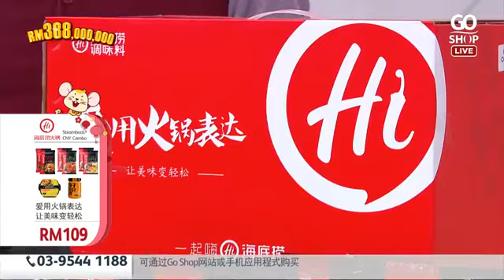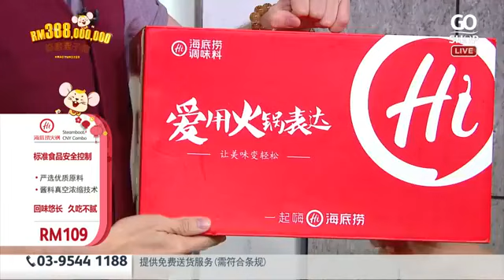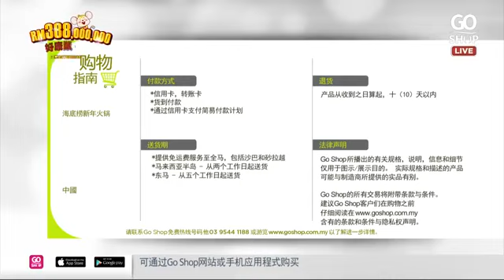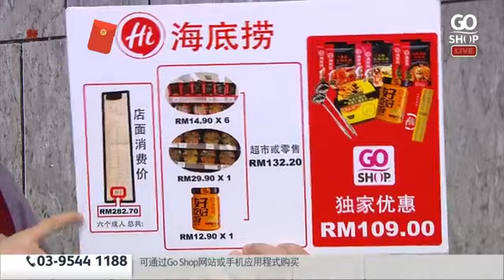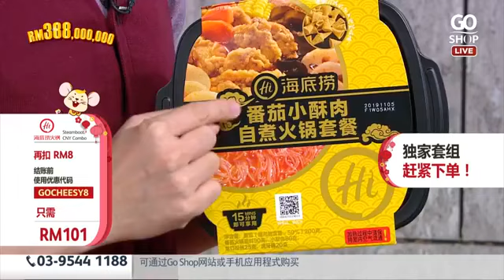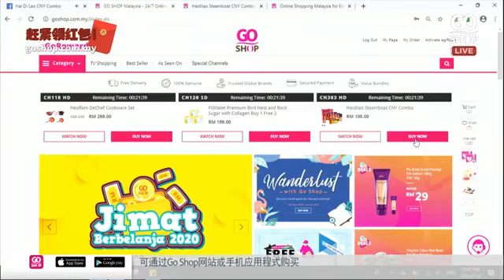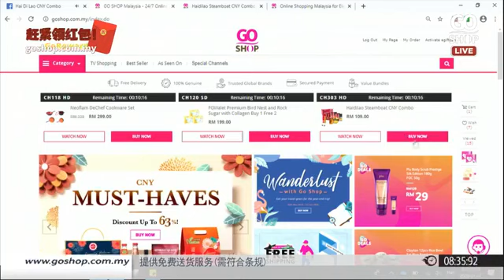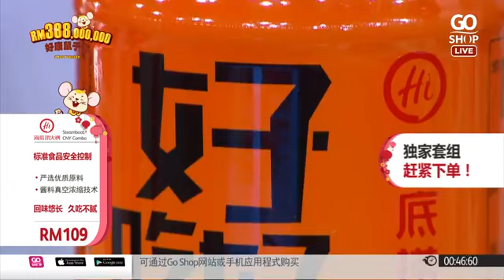Haidilao Steamboat CNY Combo | Go Shop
想吃海底捞火锅？不再需要拿号码牌排长龙等待了！

Go Shop带来海底捞新春火锅套组，内含3种美味汤底，让您和您的家人在新春期间，在家也可享用到美味火锅料理！